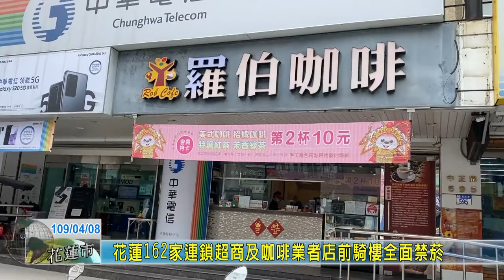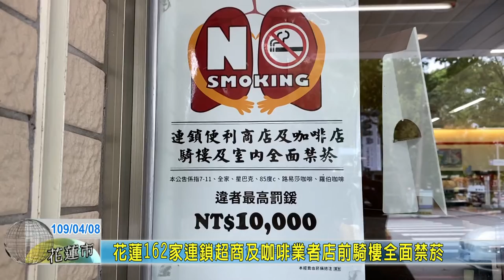20200408 02 花蓮162家連鎖超商及咖啡業者店前騎樓全面禁菸